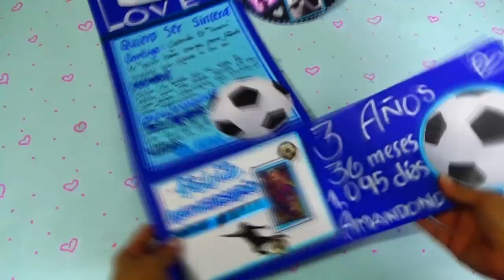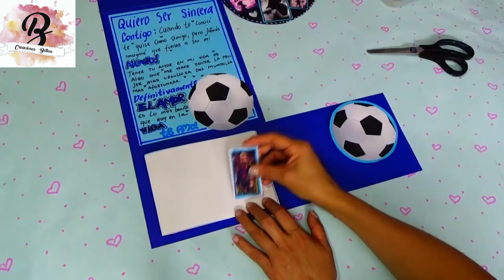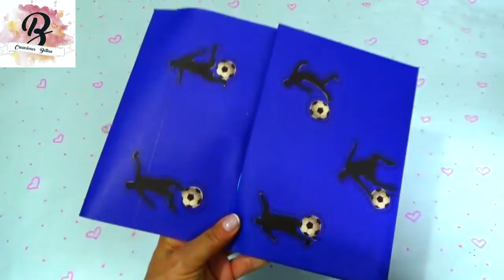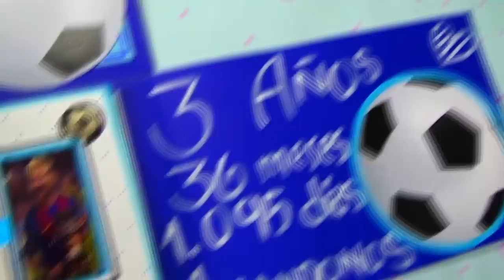TARJETA DE ANIVERSARIO - Rusia 2018 - creaciones betina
El vídeo del día de hoy TARJETA DE ANIVERSARIO - Rusia 2018
La quise personalizar de fútbol ya que por estos días estamos disfrutando del mundial de fútbol,que es la pasión de muchos!
Es pero les guste!

Quiero recomendarles este canal Plan Bemuher en este canal aprenderás hacer hermosas manualidades.

que le regalo a mi novio en su cumpleaños, regalo para mi novio, regalo para mi novia, regalo para mi novia, que le regalo a mi novia,
novio, detalle, mensaje para mi novio, futbolista, fútbol,   tarjeta de fútbol, como hago una tarjeta de futbol, anniversary card for my boyfriend, gift for my boyfriend,regalo,obsequio,

en mi canal creaciones betina aprenderás paso a paso hacer regalos y detalles para toda ocasión.